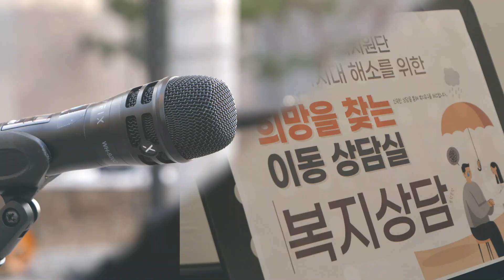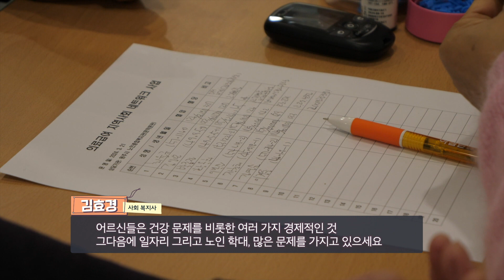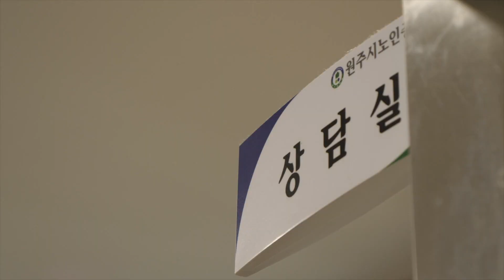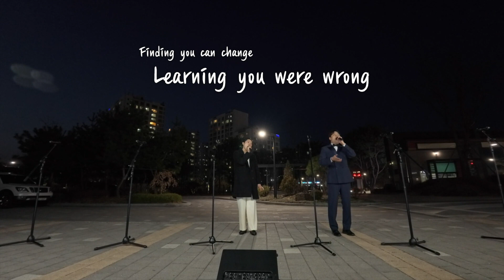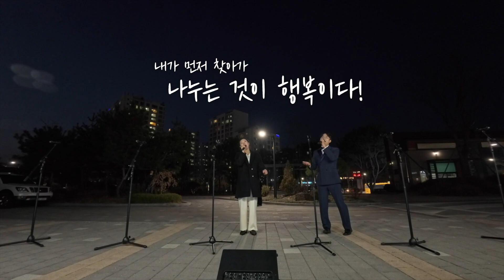[강원365] 행복을 전달하기 위해 찾아가는 사람들, 찾아가는 행복 Dream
찾아가는 행복 Dream

행복을 전달하기 위해 찾아가는 사람들
행복을 전하는 것에 행복한 사람들
희망을 찾는 이동 상담실부터 찾아가는 아파트 음악회까지
이들이 전하는 행복을 만나봅니다.